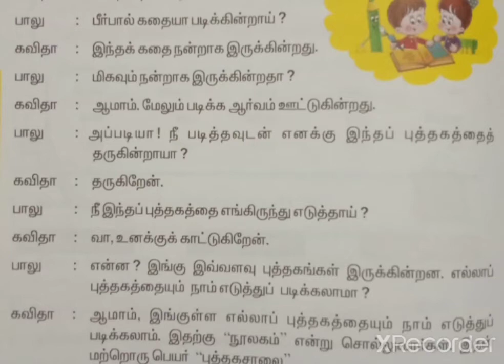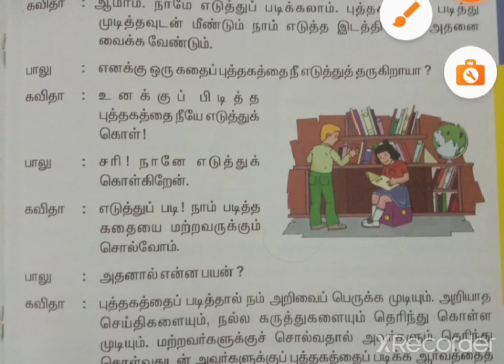பயன்தரும் நூலகம்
வகுப்பு2